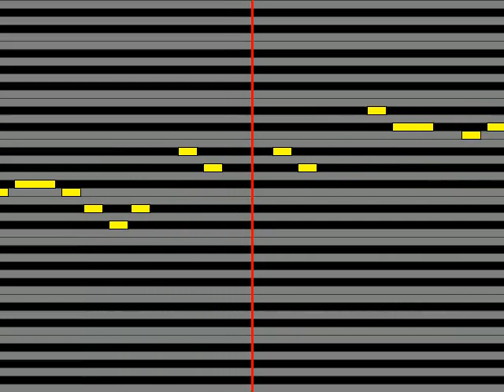【ガイドメロディ】 YURiKA ふたりの羽根